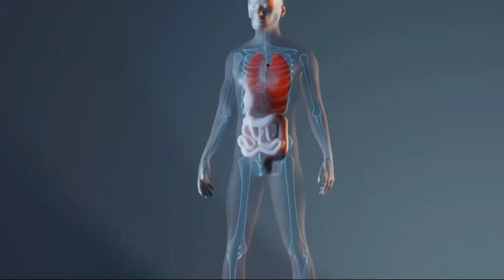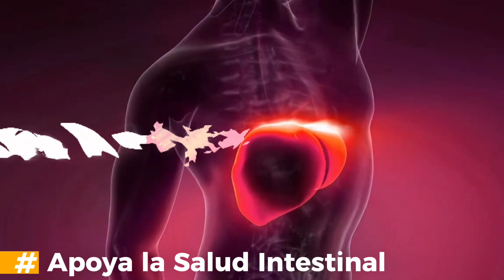Why Everyone's Drinking Celery Juice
En este video, te cuento los increíbles beneficios del jugo de apio que no sabías. Descubre por qué esta bebida natural está ganando tanta popularidad y cómo puede transformar tu salud y bienestar.

Hablaremos sobre:
🔹 Desintoxicación natural: Cómo el jugo de apio ayuda a eliminar toxinas del cuerpo.
🔹 Mejora de la digestión: Beneficios para tu sistema digestivo y alivio de problemas estomacales.
🔹 Piel radiante: Efectos positivos en tu piel, haciéndola lucir más saludable y luminosa.
🔹 Reducción de la inflamación: Propiedades antiinflamatorias que pueden ayudar con dolores y molestias.
🔹 Hidratación y nutrición: Rico en vitaminas y minerales esenciales que tu cuerpo necesita.